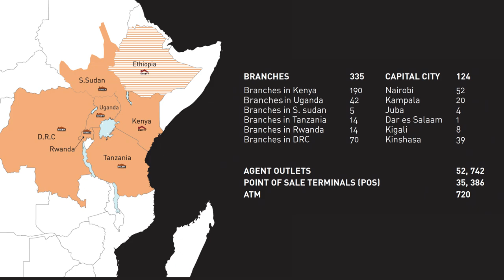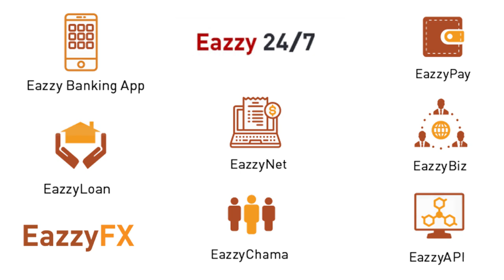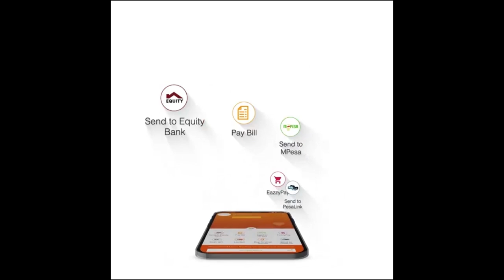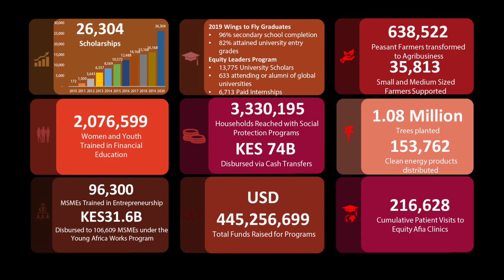Equity Bank (East Africa) V2 Superbrands TV Brand Video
Equity Bank is a Superbrand.

In a world of global commerce and competition, outstanding brands distinguish themselves through collaborative enterprise, creative marketing, and superior products elevating themselves to the prestigious distinction of being named a Superbrand.

Equity is a Superbrand.

Equity Bank has been on a remarkable journey of transformation since its founding 35 years ago; evolving from a small rural building society to the Pan African Bank it is today.

With operations in 6 countries and a representative office in Ethiopia, Equity Bank serves over 14 million customers and continues to grow, making it on of the largest banks in Sub Saharan Africa in terms of customer base.

Equity Bank has transformed the lives of people in communities through strategic innovations improving access, convenience and daily relevance of financial services to all.

Equity Bank now has over 300 branches, over 620 ATMs, over 30,000 Point of Sale Terminals and over 50,000 Agents across the six countries of operation. Customers opting to use self-service channels are able to bank from anywhere and at any time.

With the adoption of digital channels such as Equitel, Eazzy Banking App and the Eazzy Banking suite of products like EazzyBiz ,EazzyFx, EazzyNet, EazzyLoan, 97% of all transactions are on digital channels. Bank branches have become advisory centres to supportSMEs and Corporates and wealth management.

Equityʼs digital/online solutions continue to be enhanced to meet the dynamic changing needs of customers. With Multi-factor authentication, an additional layer of security has been added by confirming your identity. One of the most common types is the two- factor authentication code sent to your cell phone when logging in to online banking or the EazzyBanking App.

Equityʼs new look brand speaks to todayʼs rapidly changing financial services environment. The bankʼs agile business model anchored on customer centricity and seamless delivery of service, enabling a sustainable growth path, while offering integrated financial services that socially and economically empower consumers, businesses and communities. This also serves to attract new and dynamic customers and partners.

Equity has received many accolades and awards, among them the 2018 & 2019 African SME Bank of the Year Award in the Platinum Category at the IFC Global SME Finance Awards, and the 2019 Financial Times Bankerʼs Bank of the Year Awards in Kenya, Uganda and South Sudan. In 2020, Equity Bank was ranked 20th globally for Return on Assets and 55th globally for Profits on Capital by the publication “The Bankerʼs Top 1000 WorldBanks.” The Bank was also awarded Best Bank in Africa; Best Digital Bank inAfrica- 2 years in a row and Excellence in Leadership in Africa at the 2020 Euromoney Awards.

Through the Equity Group Foundation(EGF), Equity Bank and itʼs partners have invested over 445 million dollars in social impact programs focused on education, health, agriculture, entrepreneurship, clean energy, environment and innovation.

Equityʼs vision is to be the champion of the social-economic prosperity of the people of Africa by offering them integrated financial services that empower them, thus transforming lives, giving dignity, and expanding opportunities for wealth creation.